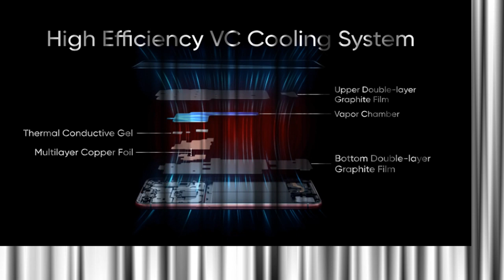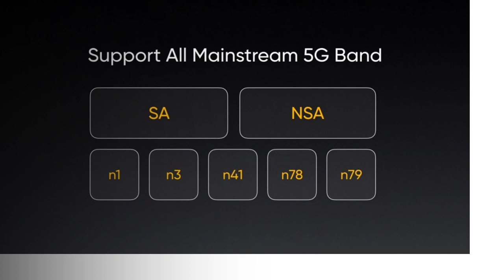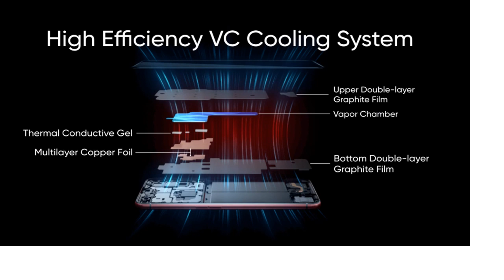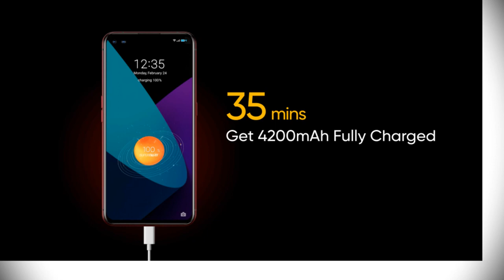realme X50 Pro 5G Reviews,All new realme X50 5G reviews,Realme X50 5G photors reviews,Realme X50 5g,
1Samsunggalaxyzflip Samsunggalaxynote20 realme, the fastest-expanding smartphone in the world, launched its first 5G smartphone, the 5G Speed Flagship and the realme X50 Pro 5G at the launch of the 5G product. The theme "Speed of the Future" at 10 am on February 24th.
In Spain, the three main prices of the realme X50 Pro 5G are:

-RAM 8GB + 128GB is € 559

-RAM8 GB + 256 GB is € 669

-RAM 12 GB + 256 GB is € 749